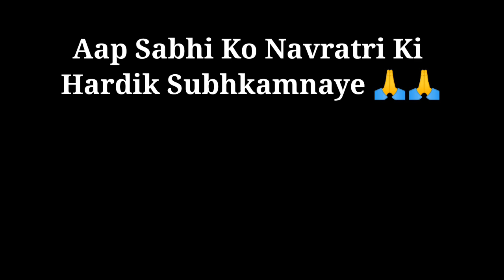Nisha Bhi Navratri Ki Puja Kar Rahi Hai 🙏 | Navratri Special Vlog 🌺❤ | @Gouripaatra | 2022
Nisha Bhi Navratri Ki Puja Kar Rahi Hai 🙏 | Navratri Special Vlog ❤ | @Gouri ke vlogs | 2022

Your Quaries,

Navratri special video vlog
Happy Navratri
Navratri special vlog 2022
Navratri special video
Navratri special video 2022
Gouri ke vlogs